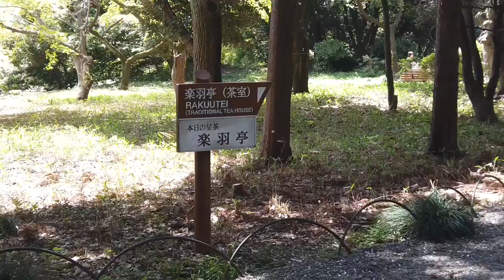Cherry Blossoms in Shinjuku National Garden in Tokyo, Japan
Fulfilling my life long dream to roam the gardens in Japan while embracing Cherry Blossom season.